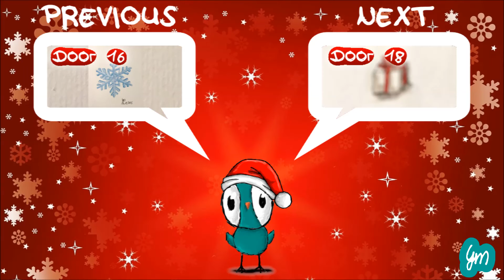Drawing Advent Calendar #17 : Christmas Bag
Time is running. i painted a christmas bag!
This year i wanna make a "Drawing Advent Calendar" because. why not?
Every day i am going to upload a different drawing/painting of a christmas themed object. Hope you will like it!

Drawing Advent Calendar 2015